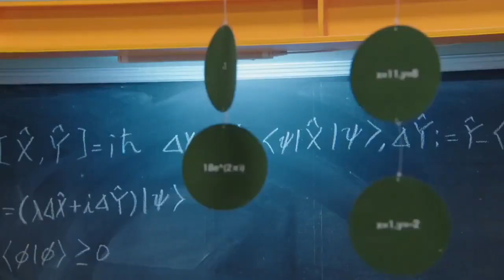Kamen Rider Build - Full Trailer Promotion